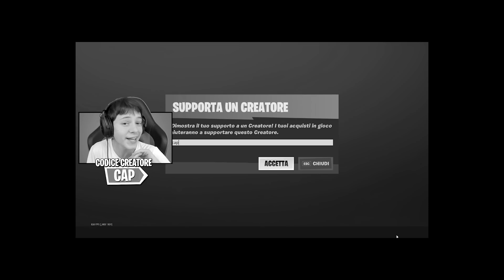COMPLETO TUTTE LE SFIDE PER IL LIVELLO 300 IN UNA PARTITA!! - FORTNITE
Oggi nuova challenge di fortnite ita capitolo 2 stagione 2, il mio obiettivo è arrivare al livello 300 e oggi in una sola partita completeremo un sacco di sfide!